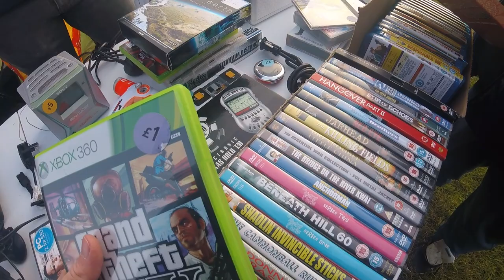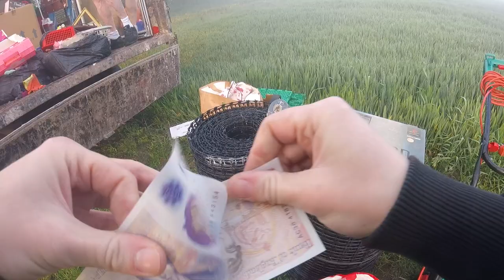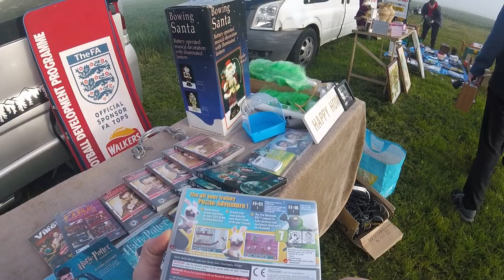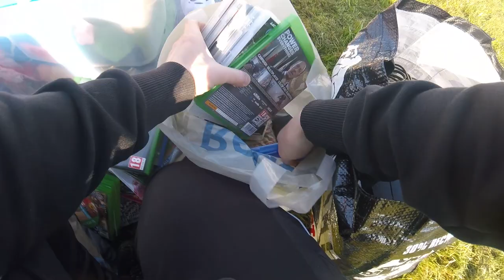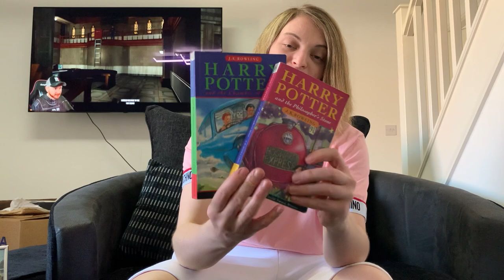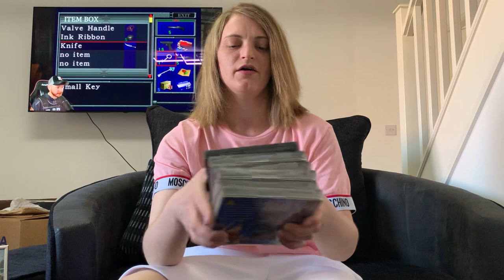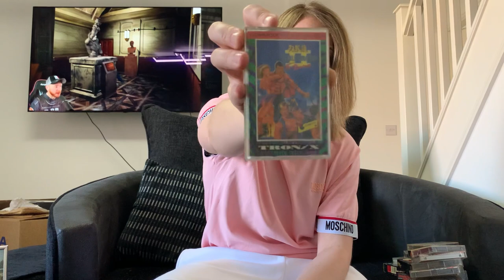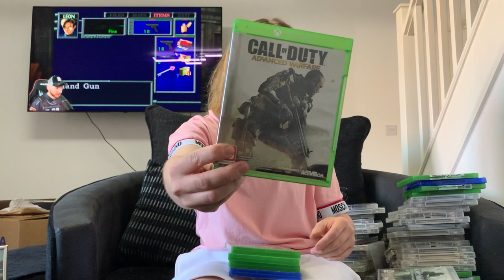🔴 LIVE CARBOOT VIDEO GAME HUNTING & PICKUPS w/HOLSTER! (#56)